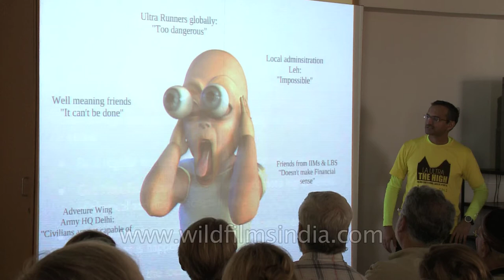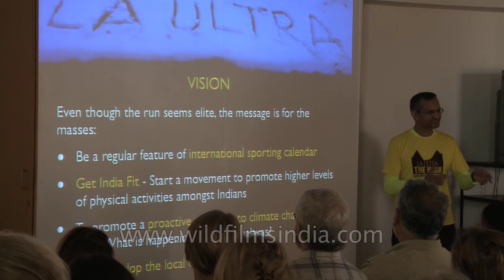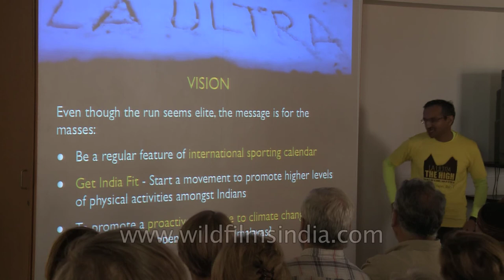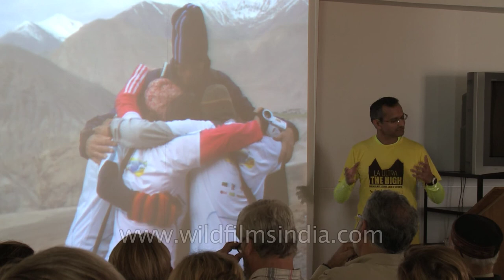Dr Rajat Chauhan speaking at Mussoorie Writers' Festival Part - 5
"Mussoorie Writers' EXPERIENCE THE HIMALAYA: A MOUNTAIN FESTIVAL (Nov. 1-4, 2012) celebrated exploration, natural history and mountain culture.  Events ranged from a photographic exhibition to a just-released film, The Old Breed, about Steve Swenson's recent ascent of the highest unclimbed summit in the world - Saser Kangri II.  Swenson himself, one of America's toughest climbers, spoke about the adventure of this expedition, along with the values and philosophy that drives him to reach extreme heights. A large audience of students, teachers and visitors enjoyed the mountain poetry of Gulzar, accompanied by Pavan Varma and Sukrita Paul Kumar.

Woodstock's Parker Hall was filled with the lyrical folk songs of Nagaland, performed by the Tetseo Sisters. Italian alpinists, Manolo and Herve Bermasse spoke of the challenges they overcome on the mountains and showed films about their perpendicular exploits, while Rekha Bhardwaj sang mountain lyrics together with Bollywood hits. Dr. Charles Clarke, one of Britain's most eminent mountaineers, discussed mountain literature as well as the important traditions of Tibetan medicine. Controversy, politics and intrigue are all a part of Himalayan history and Capt. M. S. Kohli, who led India's first successful ascent of Everest, revealed first-hand details about the joint CIA and Indian Intelligence operation on Nanda Devi during the 1960's.

As part of the same panel, Prof. Shekhar Pathak discussed the legacy of Pandit Nain Singh Rawat, one of Uttarakhand's heroic surveyors, who mapped Tibet in the 19th Century.   While an international gathering of climbers spoke of pushing themselves to the limits of endurance on vertical surfaces of ice and rock, Viraf Mehta unveiled prehistoric narratives and images etched on the stones of Ladakh, ancient petroglyphs of snow leopards and ibex. The festival brought together scholars, scientists, authors, artists and mountaineers, including chief guest Loveraj Singh Dharmshaktu, who has climbed Everest four times, as well as many other major Himalayan peaks. Rupin Dang spoke to local idiocyncratic Landour wildlife and "Wilderness Wanderings" while conservation and responsible use of mountain environments was another theme, explored by eco-activist Ishita Khanna and wildlife biologists Pankaj Chandan and Rajarshi Chakraborty of WWF.

On Sunday, Nov. 4, as part of the festival, more than 200 runners competed in the first Mussoorie Half-Marathon, along Mussoorie's Mall Road to a turnaround point at Everest House and a finish line at Woodstock School. Over the four days of the Mountain Festival, participants and audience members drew inspiration from a variety of presentations and performances, all of which emphasized the educational significance and opportunities of our Himalayan heritage."